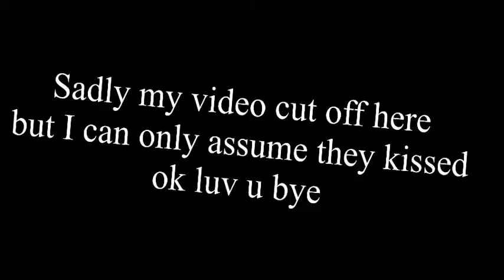Canon 3: Return of the Lesbianne (Amphibia S3E16B Spoilers!)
They are so gay I love it oml